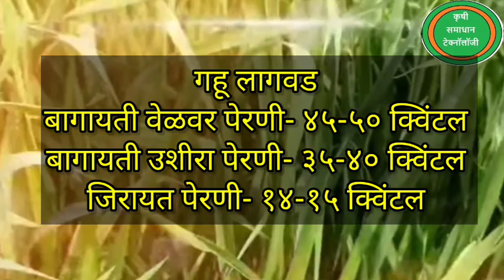फुले समाधान आणि फुले सात्वीक l phule samadhan l phule satvik l gahu biyane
gahu lagvad
gahu tan nashak
गहू खत व्यवस्थापन
गहू पाणी व्यवस्थापन
gahu mahiti
gavhatil top tannashake
gahu pikasathi tannashake
gahu tannashake
यावर्षी गहू पिकात वापरा ही तननाशक
गहू पिकामद्धे कोणत्या तन नाशकांची फवारणी करावी ?
गहू पिकासाठी तननाशके
गव्हातील टॉप तननाशके
गहू तननाशके
gahu khat vevasthapan
worldcup2023
गहू तणनाशक
गहू खाण्यासाठी
गहू मार्केट
गहू रोग नियंत्रण
गहू बाजार भाव
गहू लागवड
गहू पिकातील फुटवे वाढवणे
गहू पिकातील बातम्या
latest news of wheat
latest news
गहू राशन
गहू तांदूळ
गहू पिकाची माहिती
krushi gyan marathi
shetkari putra
krushimitra vishal
गहू पीक व्यवस्थापन
गहू उशीरा पेरणी
गहू पेरणी
dnyaneshwar kharat patil
gahu
wheat herbicide
gahu lagavad marathi
gahu khat नियोजन
gahu khat niyojan amrut pattern
gahu lagvd माहिती
gahu favarni niyojan
amrut pattern gahu lagvad
amrut pattern
गहू पिकाचे घ्या एकरी 30 क्विंटल पेक्षा जास्त उत्पादन | फक्त हे नियोजन करा | amrut pattern